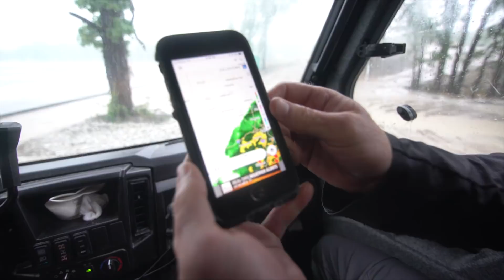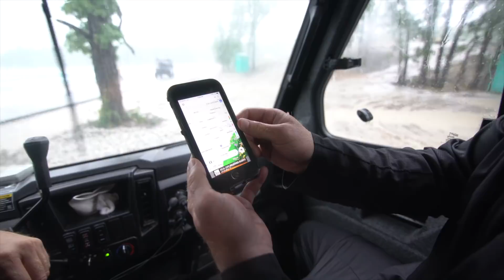CRAZY TEXAS WAVE POOL WITH BEN GRAVY!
The swell arrived in  Waco, Texas  (@bsrcablepark)  and so did Ben Gravy! We got epic conditions and the waves were absolutely pumping!

audiojungle-21420643-that-hiphop

audiojungle-21740429-upbeat-sport-rock